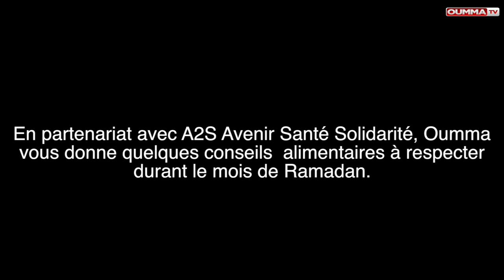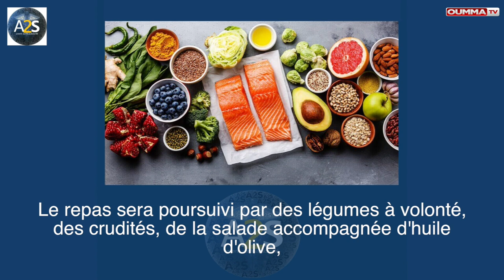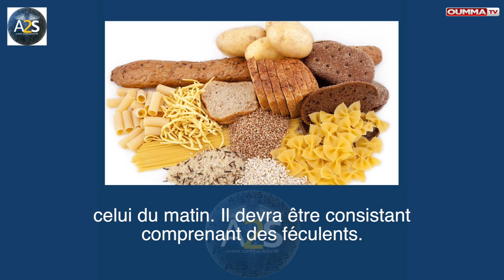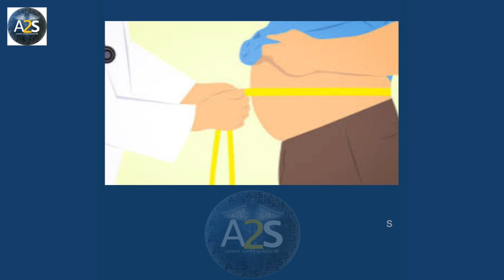Quelques conseils alimentaires à respecter durant le mois de Ramadan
En partenariat avec A2S Avenir Santé Solidarité, Oumma vous donne quelques conseils alimentaires à respecter durant le mois de Ramadan.